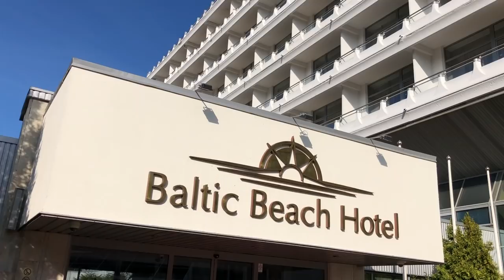ASINSVADU noņemšana ar LĀZERU - ERA Esthetic Jūrmalā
Mana ir kuperoza āda - tā ir apsārtusi un asinsvadi ir tuvu ādas virspusei. Tas ir traucējoši, tāpēc tos noņemu ar lāzeru. Kā tas notiek un kāds ir efekts - skaties video!

ERA ESTHETIC klīnikas filiāle strādā Baltic Beach Hotel SPA-centra 2.stāvā, Jūras ielā 23/25, Jūrmalā, visās nedēļas dienās.

ERA ESTHETIC Rīga, Jeruzalemes iela 2/4, 1.stāvs.